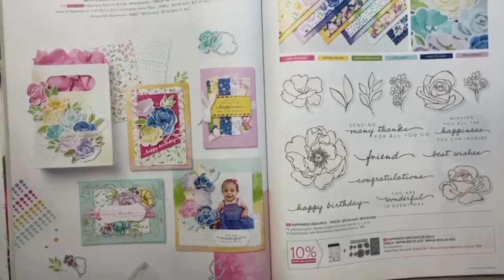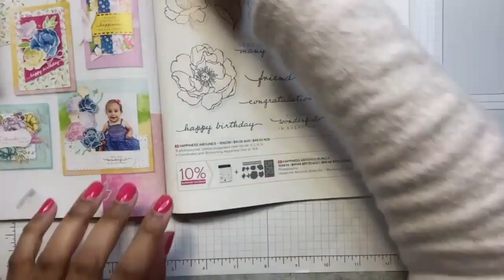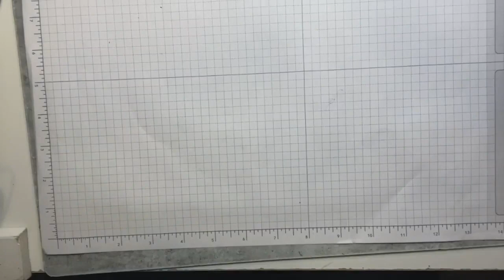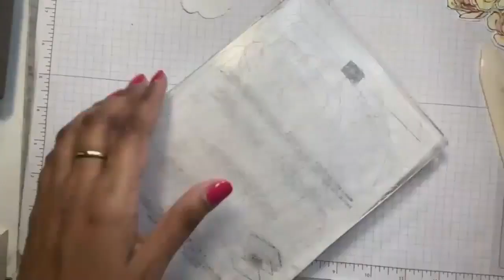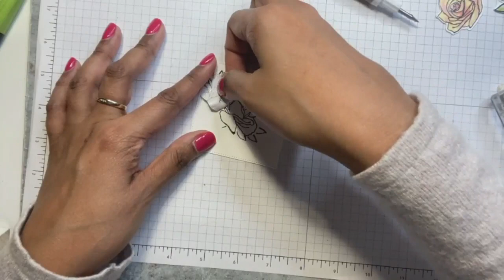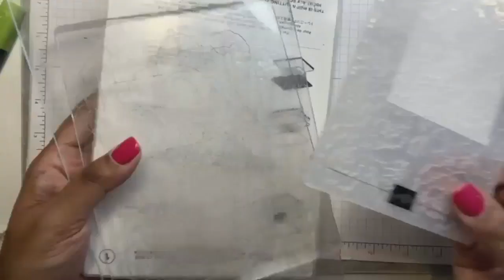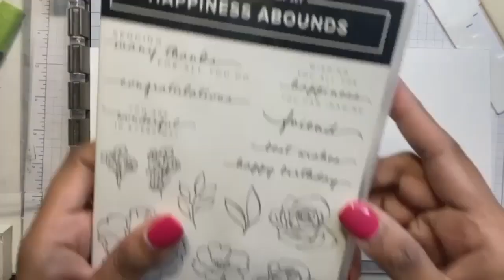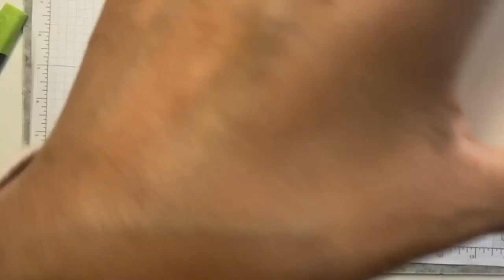Create a Diamond Flip Fold Card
This is a replay of my Cretaive Escape FB Live.

Hues Of Happiness 12" X 12" (30.5 X 30.5 Cm) Designer Series Paper [158822]

Until 31st May get an In-Colour Pack including 5 ink pads, Designer Series Paper, A4 Cardstock and Grid Paper worth $116.50 FREE with your Starter Kit. Total value over $350 - pay $169
Choose $235 of product and pay only $169 for your customised Starter Kit with f+ree shipping).